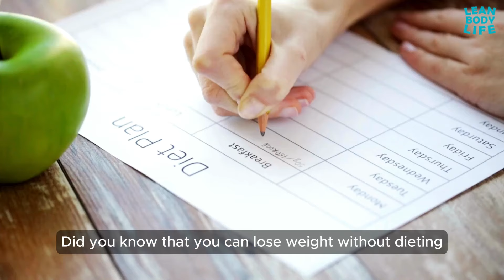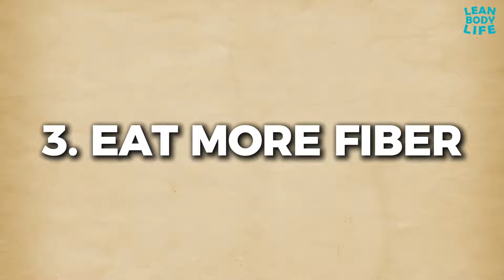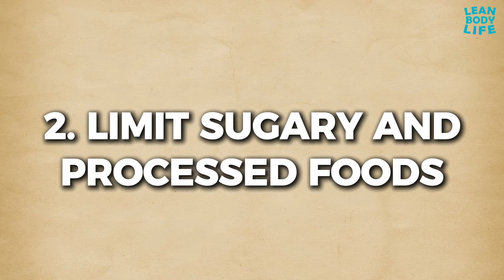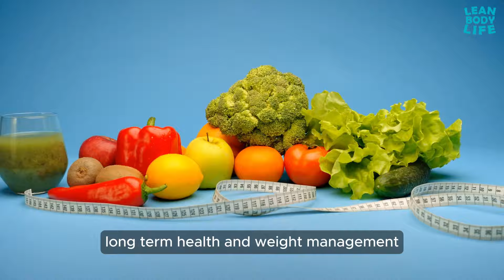How To Lose Weight Without Dieting (Fast)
How To Lose Weight Without Dieting (Fast). Learn the top 8 ways to lose weight without having to follow a strict diet.

Our BEST Lean Body Hacks!

⏱️ Timestamps:
00:00 Introduction
00:21 Prioritize Portion Control
00:50 Stay Hydrated
01:20 Increase Physical Activity
01:54 Get Enough Sleep
02:24 Manage Stress
02:52 Eat More Fiber
03:18 Limit Sugary and Processed Foods
03:49 Stay Consistent

📃 Video Summary:

8. Prioritize Portion Control
One of the most effective ways to lose weight without dieting is to control your portion sizes. By simply reducing the amount of food you consume at each meal, you can significantly cut down on your caloric intake. Use smaller plates and bowls to help control portions, and avoid going back for seconds. Eating mindfully and savoring each bite can also help you feel more satisfied with less food.

7. Stay Hydrated
Drinking plenty of water is crucial for weight loss. Often, our bodies can mistake thirst for hunger, leading to unnecessary snacking. Aim to drink at least eight glasses of water a day. Additionally, starting your meals with a glass of water can help you feel fuller and prevent overeating. Incorporating water-rich foods like fruits and vegetables into your diet can also aid in hydration and weight management.

6. Increase Physical Activity
Incorporating more physical activity into your daily routine is key to losing weight without dieting. You don’t need to spend hours at the gym; simple changes like taking the stairs instead of the elevator, walking or biking to work, and engaging in active hobbies can make a big difference. Aim for at least 30 minutes of moderate exercise most days of the week. Activities like walking, swimming, and cycling are great options to boost your metabolism and burn calories.

5. Get Enough Sleep
Lack of sleep can negatively impact your weight loss efforts. When you’re sleep-deprived, your body produces more of the hormone ghrelin, which stimulates appetite, and less of the hormone leptin, which signals fullness. Aim for seven to nine hours of quality sleep each night to support your weight loss goals. Establishing a regular sleep schedule and creating a calming bedtime routine can help improve your sleep quality.

4. Manage Stress
Stress can lead to weight gain by triggering emotional eating and increasing levels of the hormone cortisol, which promotes fat storage, particularly around the abdomen. Find healthy ways to manage stress, such as practicing yoga, meditation, or deep breathing exercises. Engaging in hobbies you enjoy and spending time with loved ones can also help reduce stress levels.

3. Eat More Fiber
Incorporating more fiber-rich foods into your diet can help you lose weight without feeling deprived. Fiber helps you feel full longer, which can prevent overeating and reduce overall calorie intake. Focus on eating more fruits, vegetables, whole grains, and legumes. These foods not only provide essential nutrients but also promote a healthy digestive system.

2. Limit Sugary and Processed Foods
While you don’t need to follow a strict diet, being mindful of your intake of sugary and processed foods can help you lose weight faster. These foods are often high in empty calories and can lead to weight gain. Opt for healthier alternatives like fresh fruits, nuts, and whole foods. Reading nutrition labels and choosing products with minimal added sugars and preservatives can also support your weight loss efforts.

1. Stay Consistent
Consistency is key to losing weight without dieting. Make small, manageable changes to your lifestyle and stick with them. Remember, the goal is to create sustainable habits that promote long-term health and weight management. Celebrate your progress along the way, and don’t get discouraged by setbacks.